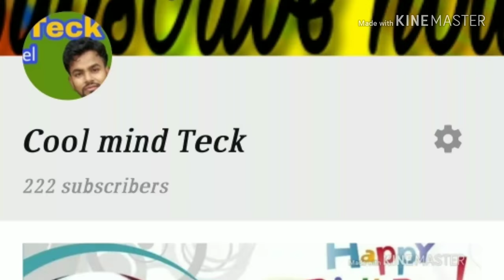coolmindteck Vivo V11 pro vs Oppo f9 pro in Hindi// features of vivo v11 pro in hindi/coolmindteck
Hi guys,

Myself Jamil Hussain.

Welcome to cool mind Channel.

Create by Mr Jamil Hussain.

In this video,  I will give a short  comparison between vivo v11 pro is providing super AMOLED screen in lesser price than others brands. You get qualcomm snapdragon 660 in this device wheras,  oppo f9 pro has a great design and vooc charging lets talk about the features and  specification of oppo f9 pro and vivo v11 pro and see what they have got.